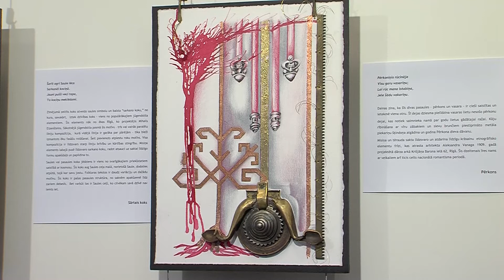Ārzemju māksliniekus iedvesmo latviešu tautasdziesmas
ASV māksliniece Debora Lagrasa, iedvesmojoties no latviešu tautasdziesmām, izveidojusi unikālu multimediju mākslas izstādi “Kur tie lieli dūmi kūp. Latviešu tautasdziesmu iedvesmota māksla”.